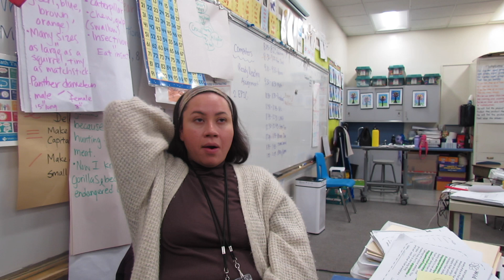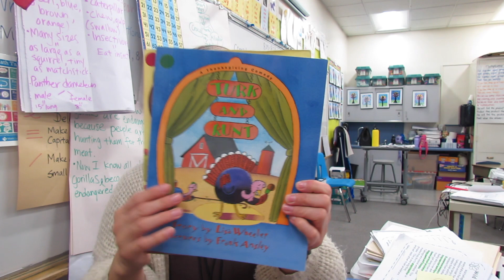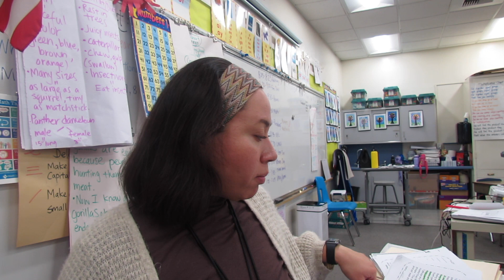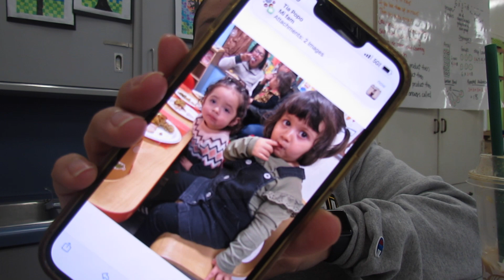Several DAYS in my Life as a Substitute Teacher | Classroom Time | Lunch | Making my Coffee